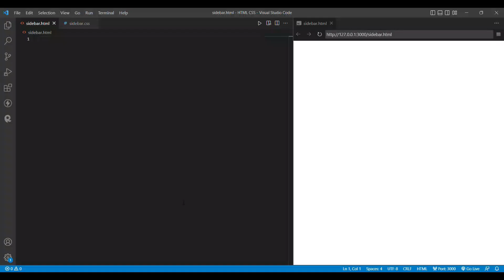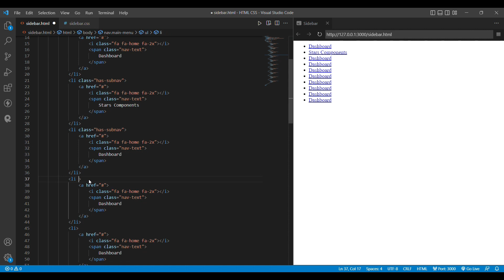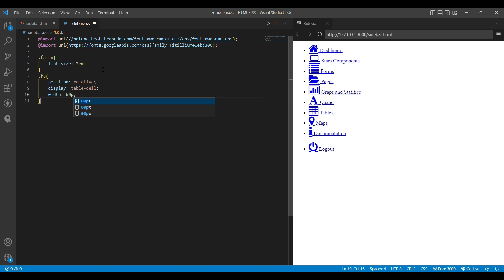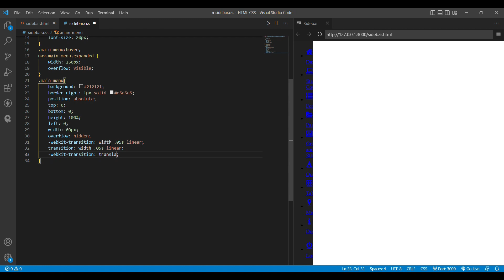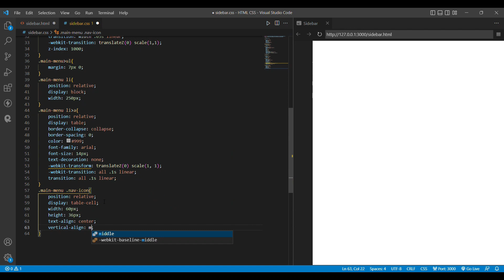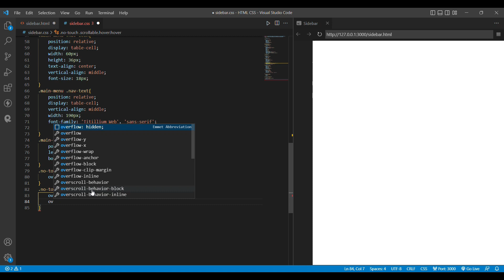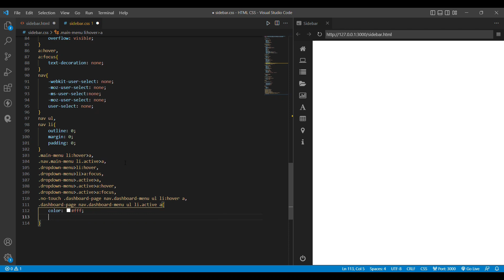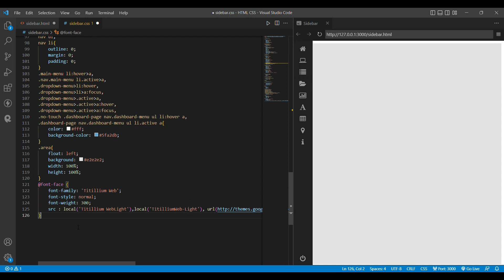Sidebar Menu using HTML CSS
In this video, I have shown you how to create a Sidebar Menu using HTML CSS